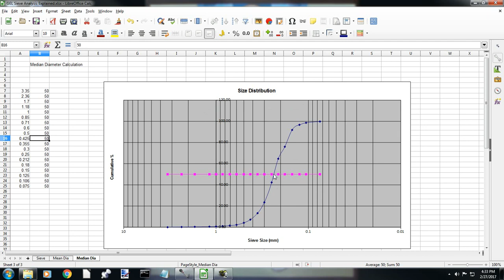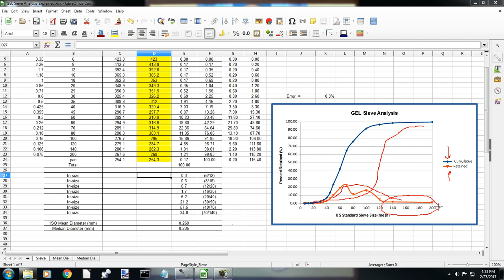How to interpret a sieve analysis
A sieve analysis spreadsheet is explained.  In this example, we have a frac sand testing project, and the following information from the spreadsheet is explained:
- Sieve mesh sizes
- Retention on the sieve
- Sieve analysis mean distribution
- Sieve analysis median distribution
- Sieve analysis graph explained
- Frac sand sizes